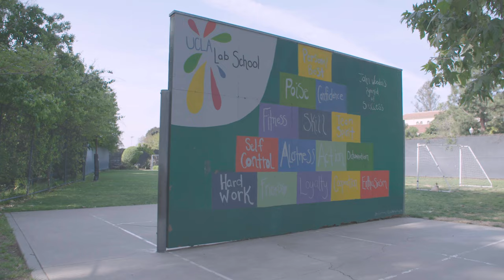UCLA Lab School 135th Anniversary Celebration video